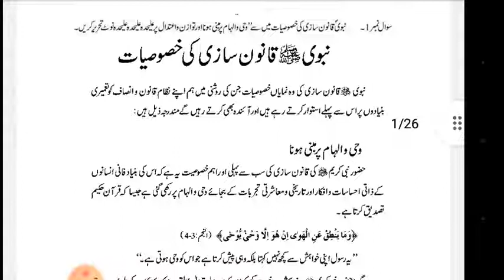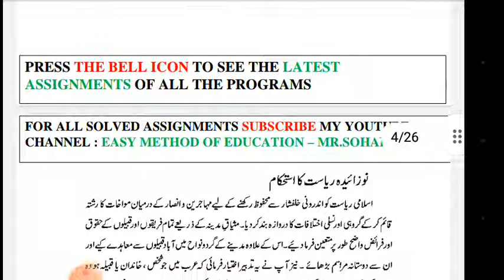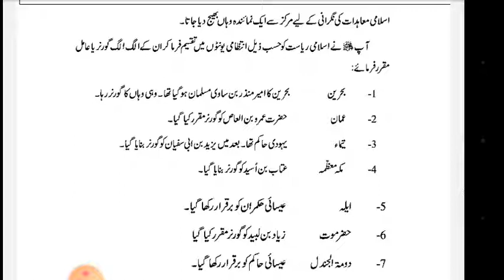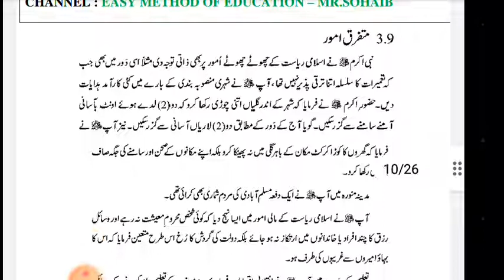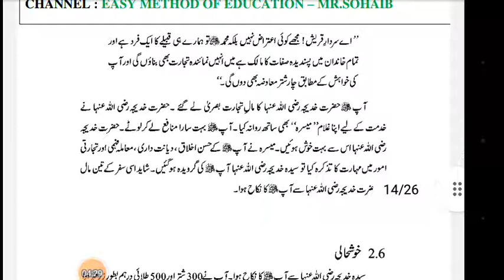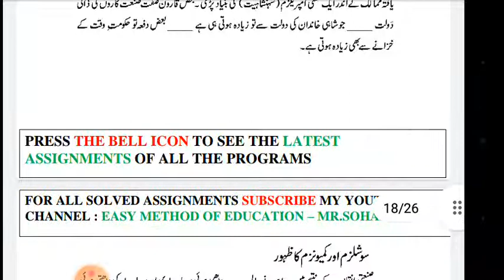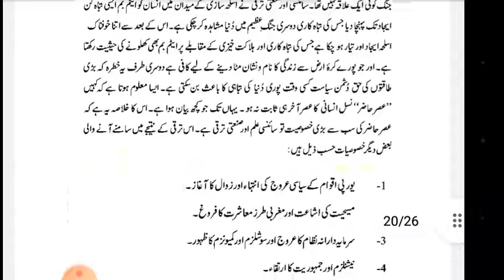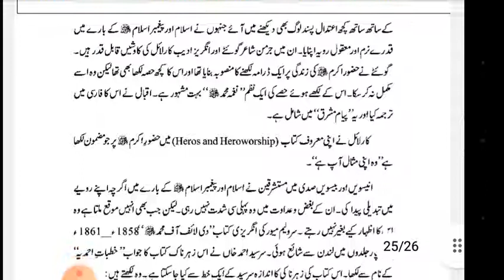aiou ba semester autumn 2021 code 436 solved assignment number 4 | easy method of education